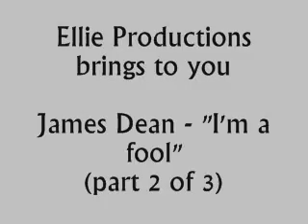James Dean - I 'm a fool (part 2 of 3)